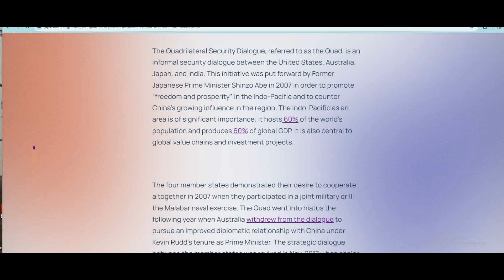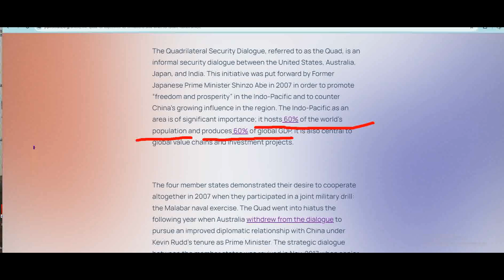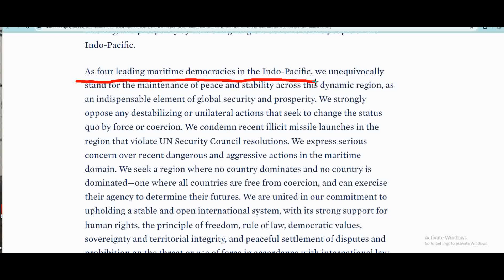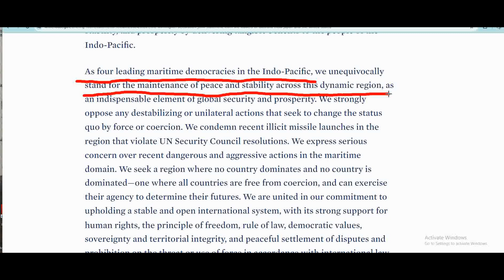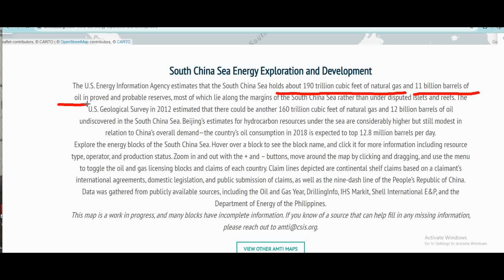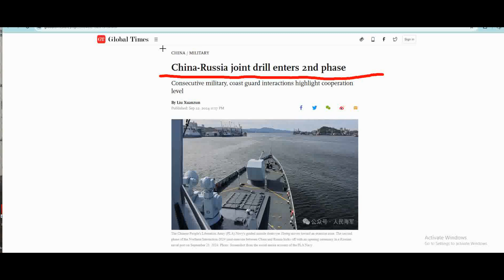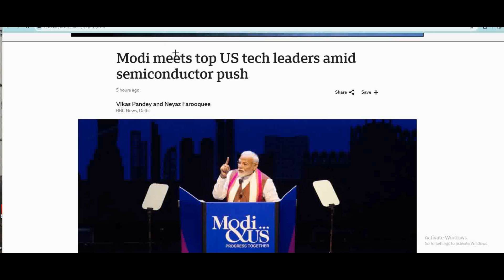Quad Meeting Against China | The South China Sea under Attack: China & Russia Unite | World Affairs